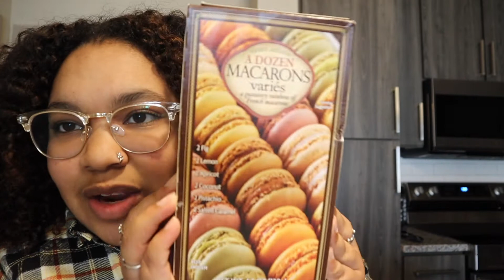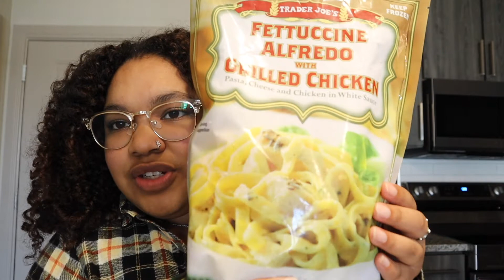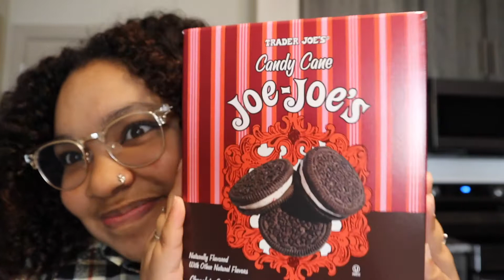vlog: hotpot lunch date w/ my love + trader joes trip & haul + cute target set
In this vlog, I make my favorite smoothie, me and my bf go eat hotpot for lunch then after we go to trader joes and I give y'all a trader joes haul of course.